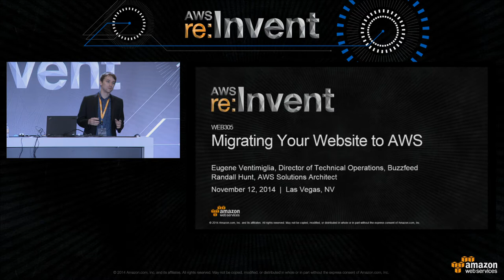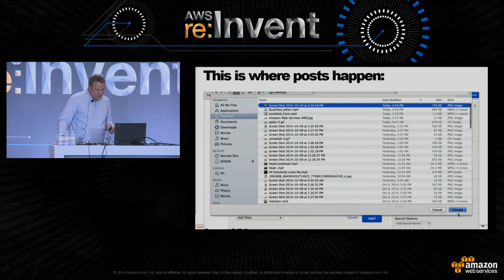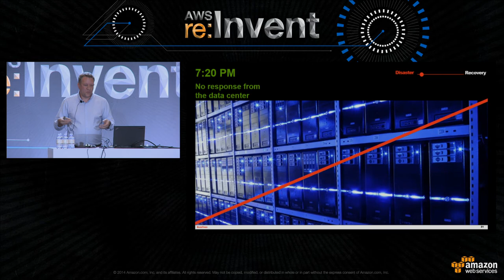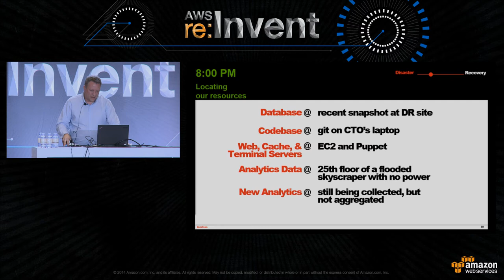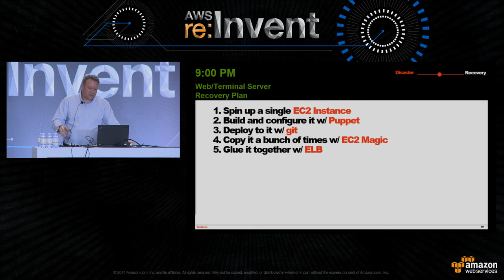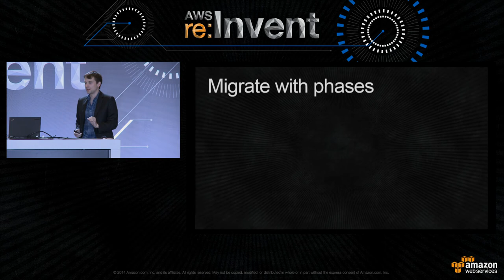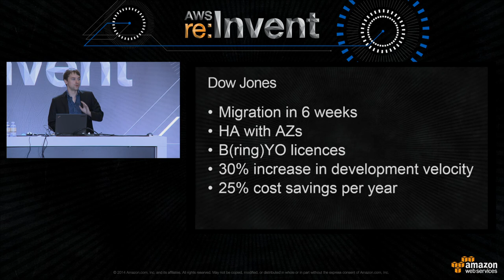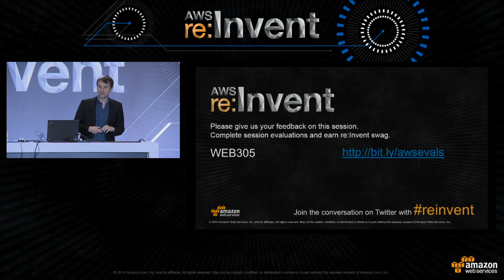AWS re:Invent 2014 | (WEB305) Migrating Your Website to AWS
Moving your website to AWS can provide you numerous advantages around the ability to grow, increasing physical security, and lowering the costs of running your website. In this session we'll focus on how you can move your existing website to AWS so you can take advantage of these benefits. You'll be hearing the about how BuzzFeed migrated to AWS when Hurricane Sandy impacted their operations. Director of Buzzfeed's Tech Ops, Eugene Ventimiglia, will walk through the timeline of the migration and describe how BuzzFeed was able to continue serving millions of users during hurricane Sandy. We'll discuss how to set up your site in AWS, strategies for managing the transition through deployment tools, load balancing trial deployments, and DNS cutover, as well as configuration settings necessary to ensure that your site will run well.